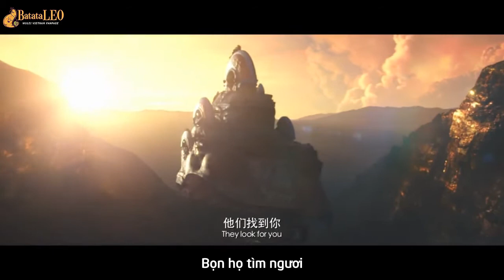[VIETSUB] Asura 2018 Trailer | Ngô Lỗi, Lương Gia Huy, Lưu Gia Linh, Trương Nghệ Thượng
Cre:  新浪电影

Một số video bị bản quyền tại youtube sẽ được post lên kênh Dailymotion